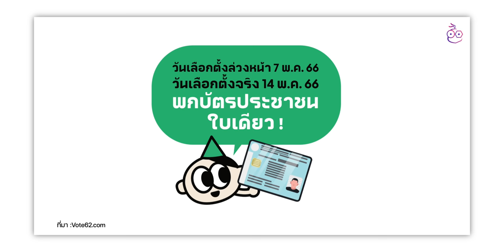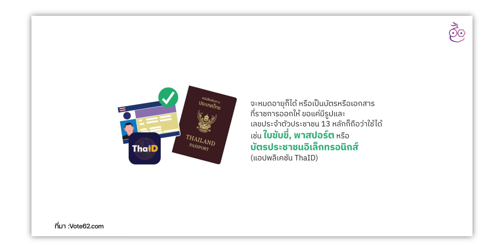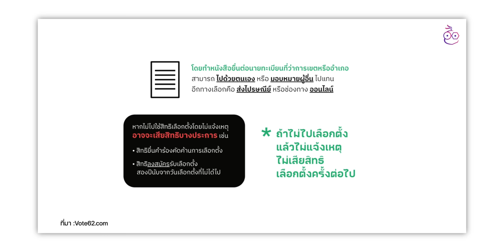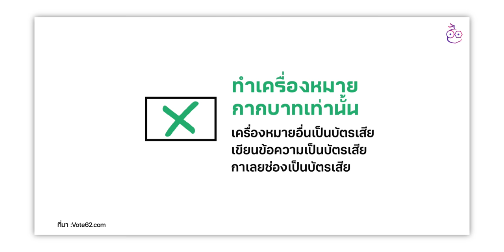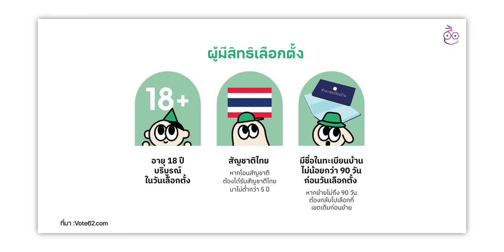วิธีกาบัตรเลือกตั้ง ส.ส. 2566 เลือกคนที่รัก เลือกพรรคที่ชอบ!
เลือกตั้ง ส.ส. ปี 2566 เป็นช่วงเวลาสำคัญ มาเตรียมตัวก่อนไปเลือกตั้ง เตรียมตัวอย่างไร? บัตรเลือกตั้งมีกี่ใบ? กาอย่างไรให้ถูกต้อง? ตามมาชม

00:00 - เปิดคลิป
00:47 - สิ่งที่ต้องเตรียมไปในวันเลือกตั้ง
01:46 - วันและเวลาเลือกตั้ง
02:11 - หากวันเลือกตั้งเราไม่สามารถไปใช้สิทธฺได้ต้องทำยังไง
03:03 - บัตรเลือกตั้งมีกี่แบบ
04:02 - ทิ้งท้าย

⋅ เลือกตั้งล่วงหน้า 7 พ.ค. 2566
⋅ เลือกตั้งทางการ 14 พ.ค. 2566

วิธีเช็คเบอร์ผู้สมัคร ส.ส. / เบอร์พรรคการเมือง เลือกตั้ง ส.ส. 2566

วิธีตรวจสอบรายชื่อผู้มีสิทธิเลือกตั้ง ส.ส. 2566 ใช้เลขบัตร 13 หลักเช็คได้เลย!

วิธีลงทะเบียนบัตรประชาชนดิจิทัลบน iPhone ด้วยแอป ThaID (ชื่อเดิม D.DOPA) ง่าย ไม่ต้องไปอำเภอ!